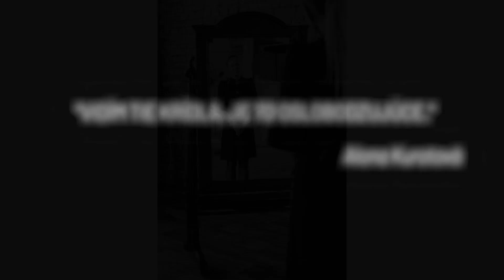ISEEME: Upútavka Alona Kurotová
Najsilnejšie momenty z rozhovoru s Alonou Kurotovou, rodáčkou z Krymu a psychologičkou Jankou Vyskočil v kampani ISEEME organizácie Trust Women - kamaň o tom, ako búrať bariéry v nás i v spoločnosti, ktoré nám bránia vážiť si samy seba.

Prostredníctvom kampane chceme poskytovať inšpiráciu, odborné informácie a pomocnú ruku pri otázkach sebahodnoty žien v kontexte ich osobného či kariérneho rastu. Viac informácií a obsahov z kampane nájdete na stránke